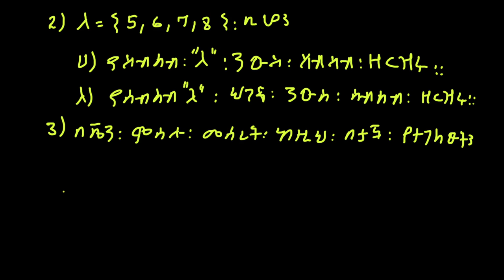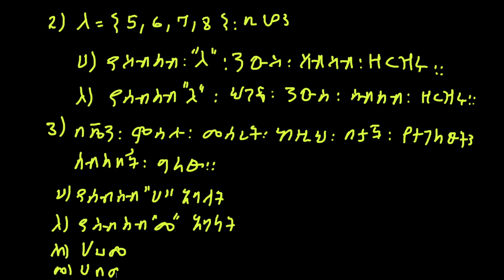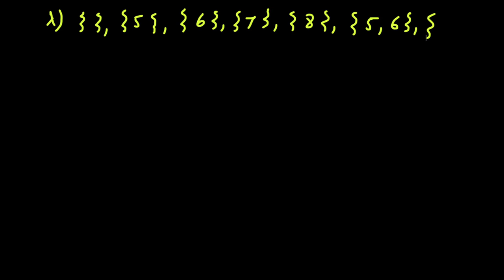Maths for grade 6 | ክፍል 6